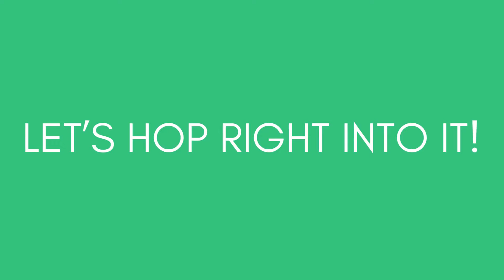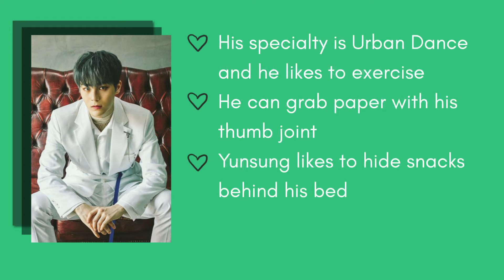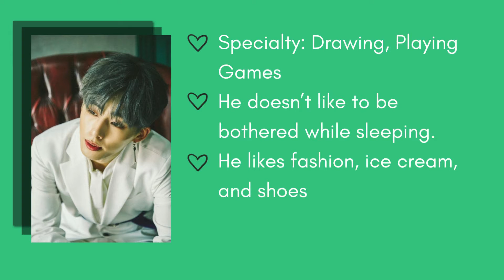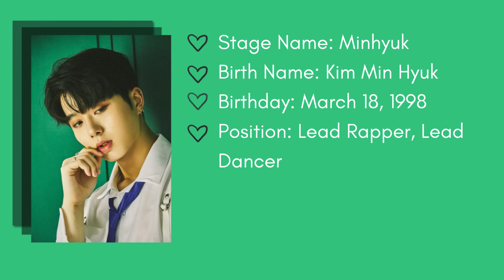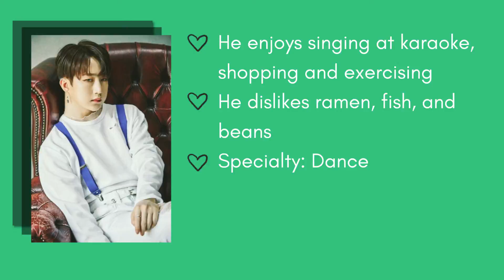Short (helpful) introduction to NOIR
Here's a little intro to the group NOIR
They deserve to get more recognition cause they're really good!